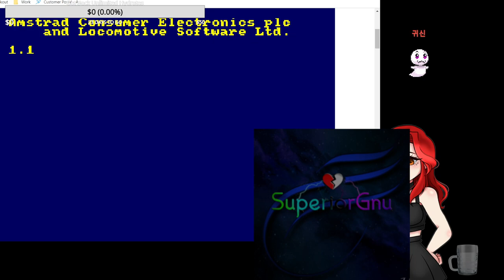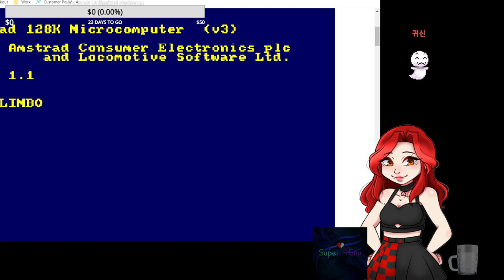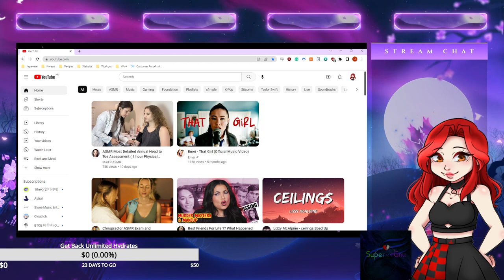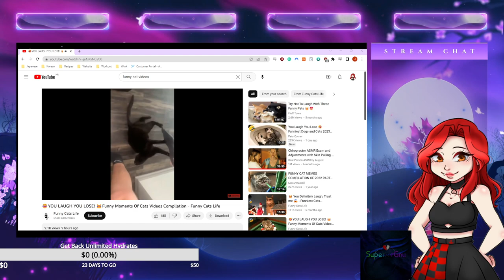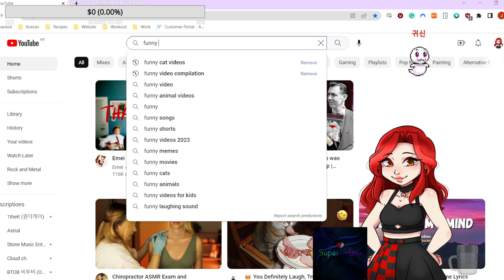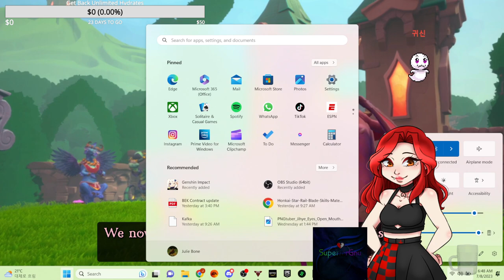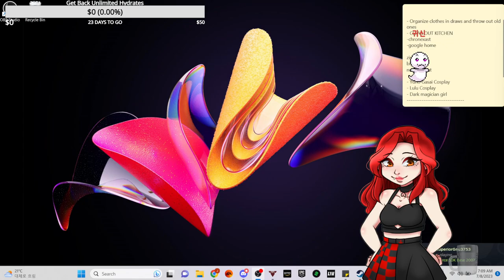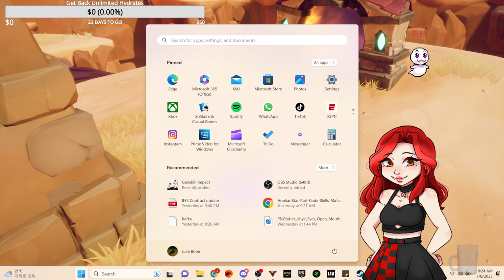Birthday Stream 2023 Part 1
Stream VOD 2023/07/08